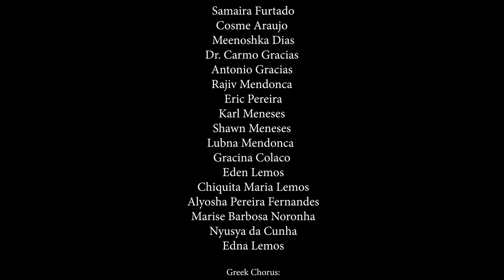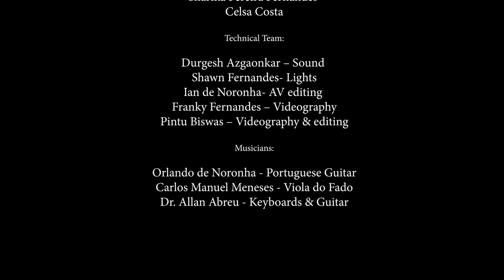20 Years Of Singing In Heaven Part 5/ Fado de Goa/ Tribute to Amalia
Enjoy the journey of Fado that you will experience through this Concert that was put up in February 2019 in Goa- India, to commemorate the 20th Death Anniversary of Amália Rodrigues.  We open with the traditional Fado de Coimbra followed by Fado de Lisboa. Taking you then to the beginning of Fado with the mystical Maria Severa who was followed a century later by Amália, who rose in fame to become the Queen of the Fado. Not forgetting her contemporaries, we include Maria Theresa de Noronha and pay tribute to Celeste Rodrigues, Amália's sister who passed on in 2018 at the age of 95. Alain Oulman, the musician who influenced the second half of  Amalia's career, is featured while working with Amalia and so are her famous Fados. We also recreate a Casa de Fado, as would be witnessed in the Fado areas of Lisbon. We pay our humble tribute to the Queen of Fado.
20 years have passed but Amália lives on forever !!!

Fado de Goa
This pioneering project spearheaded by National Awardee, Fadista Sonia Shirsat along with Marlene Noronha and Carlos Noronha, was started towards the end of 2016 with the main aim of protecting and popularising the Fado in Goa. This initiative has had over 400 students through 5 batches.
This project was initially supported by the Taj group of hotels and safaris followed by The Deccan Heritage Foundation along with The Bagri Foundation.